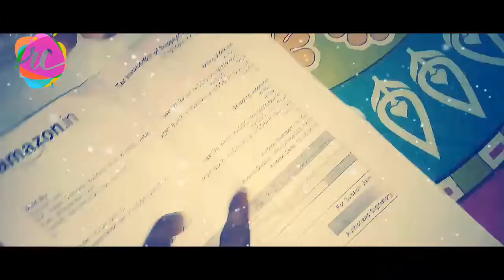Redmi 5 Kick Stand Back Cover Case for Tempered Glass(Combo Pack-Black) || Unboxing to Amazon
Xiaomi Redmi 5 {March 2018 Launch - 5.7 INCH}